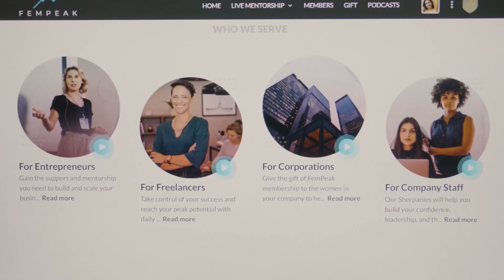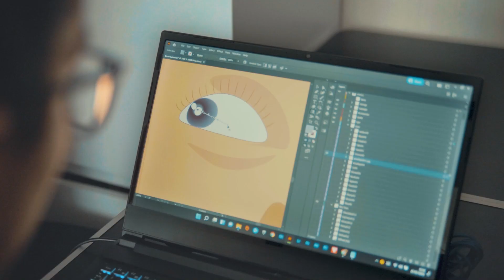Understanding and Dealing with Uncertainty 🧘‍♀️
Welcome!

Uncertainty is one of the most challenging things for humans to cope with. And the recent years have contributed immensely to the rise of uncertainty. So, how do we deal with it?

➡️ Uncertainty in the current times is inevitable. Especially, with the influence of social media and the mainstream media. The answer lies in our habits.
➡️ Another important, yet difficult thing for humans to do is to learn something new, whether that is acquiring new skills, or simply changing old habits.

My name is Somi Arian and I am a Tech Philosopher, a 'Transition Architect' as well as an Author, Award-Winning Filmmaker, Entrepreneur, and a LinkedIn-Top-Voice in the UK.
My documentary, “The Millennial Disruption”, has won three international awards, and I published a book titled “Career Fear (and how to beat it).”
➡️ I'm the founder of FemPeak, Smart Cookie Media, co-founder of Career Drive, and an investor and advisory board member of NuroKor Bioelectronics, an exciting wearable technology startup

As humans merge with technology, and society enters a new phase of evolution, I work on frameworks to address the challenges ahead.
On this channel, I’ll be discussing topics such as Web3, Cryptocurrency, Blockchains, Data Security, Smart Contracts and many other related topics. It’s important to stay ahead of the curve with new technology and I believe I have the skills and expertise to guide you through it.
➡️ As a speaker, I give talks and workshops internationally on the impact of technology on society, the business landscape, and the future of work. You’ll find some clips and summaries of those talks right here on the channel as well.

There’s a huge wealth of knowledge regarding the technology space and insights from dozens of individuals and if those topics are of interest to you, you should subscribe to this channel and activate the bell icon to never miss a video 🔔

🕘 Timestamps:
00:00 Intro
01:26 Prof. Lisa Feldman Barrett’s Body Budgeting
02:13 How to manage uncertainty in current times
04:27 Outro

No information is to be taken as financial advice. All the statements and expressions are based on research and personal opinion and are not meant to be a substitute for professional advice or recommendation.
➡️  Trading cryptocurrencies poses a high risk of loss and you should not make any financial or investment decisions based on this video without undertaking your own research or consulting with a professional.